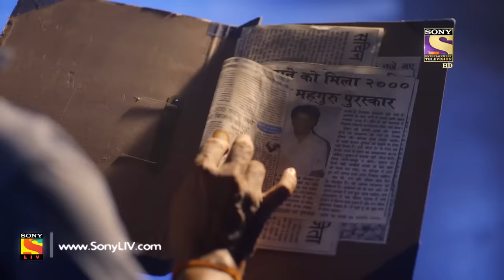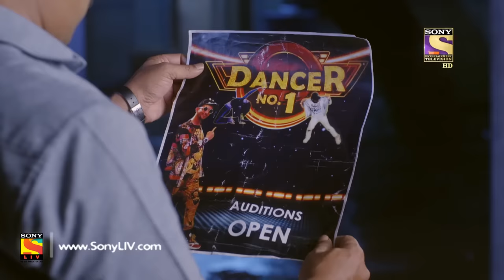Tara From Satara - Ep 1 - Full Episode - 19th August, 2019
Episode 1: Tara Wants To Shine Like A Star
Tara, a fun driven girl, who doesn't understand basic academics is on a road to discover her passion. She flunks her house to go see the finale of a dance reality show. Her father, Sachin Mane, a Kathak teacher and dancer, hates these reality shows, is pissed at her and goes to find her. He comes back home to find Tara asleep. Tara prays to Ganpati for passing marks in the exam.

About Tara From Satara:
The story of Tara and her journey from being aimless to one that has a determined purpose: to win back her father’s lost honor. Set against the background of a Dance Reality show, this show explores the journey of Tara, as she moves from her hometown Satara, to the big world of Mumbai, where she finds herself immersed in the world of Dance Reality TV and soon, unexpected life twists follow!